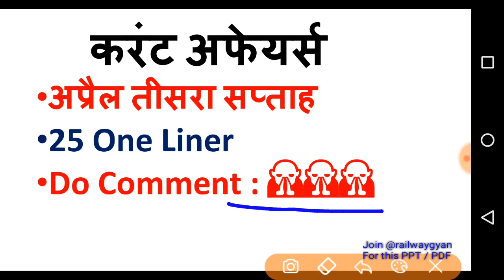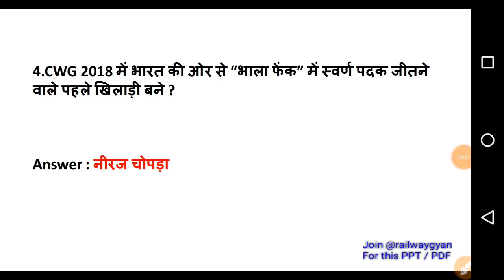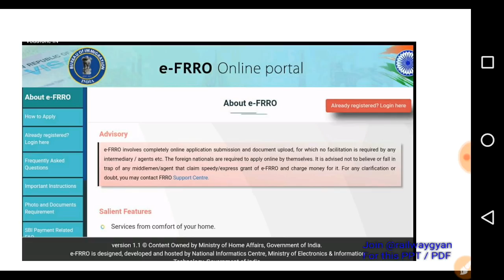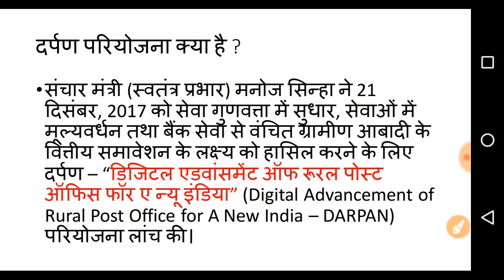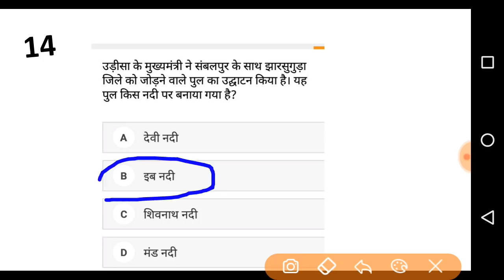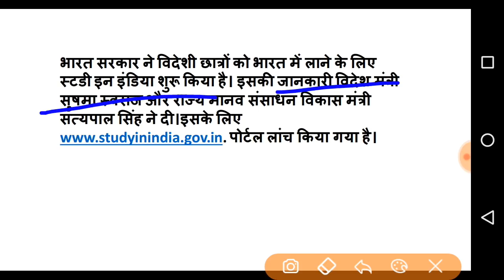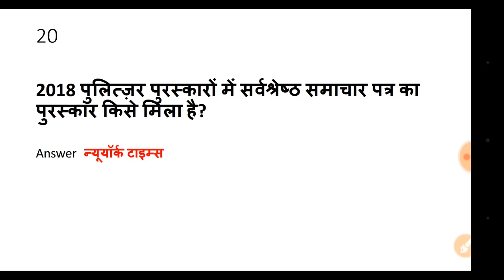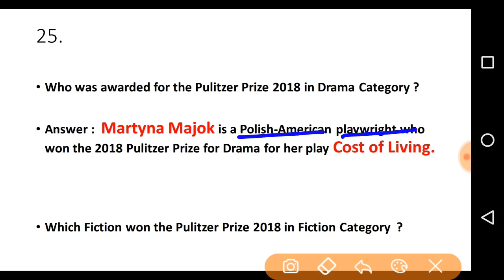MOST IMPORTANT CURRENT AFFAIRS | APRIL 2018 THIRD WEEK | uppsc upp up police ssc railway group d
best top most important current affairs news gk general knowledge in hindi